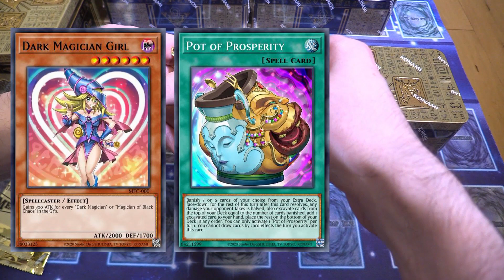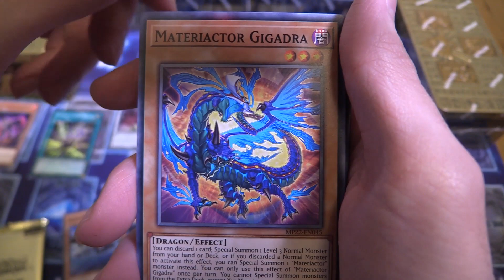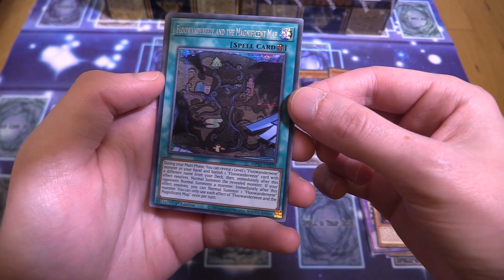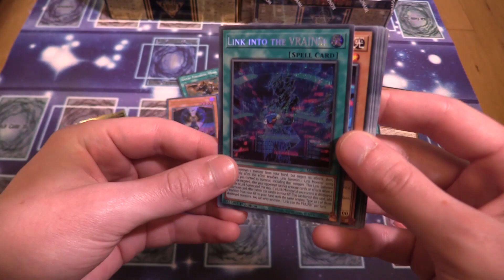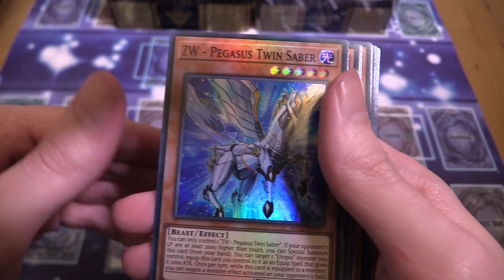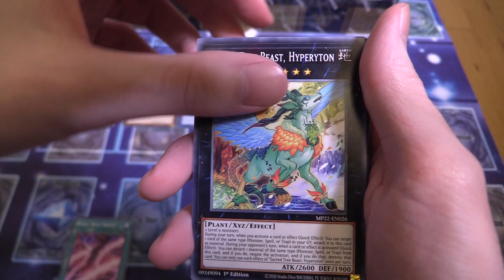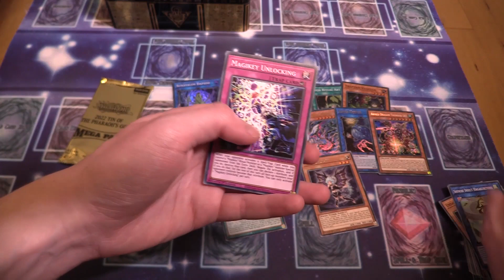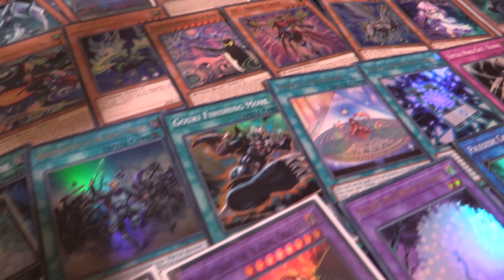Yu-Gi-Oh! Opening the 2022 Tin of Pharaoh's Gods!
Today Luke and I open 2 tins each of the 2022 Tin of Pharaoh's Gods! After a long break of opening packs we're ready to pull some good stuff! But is it really that easy? Time to find out!